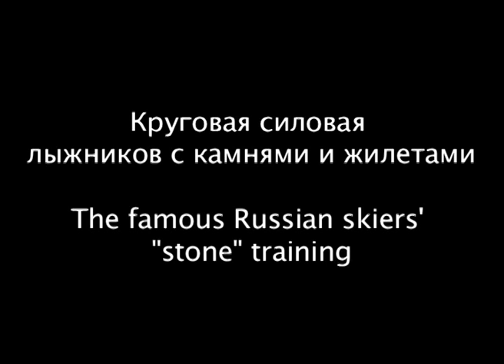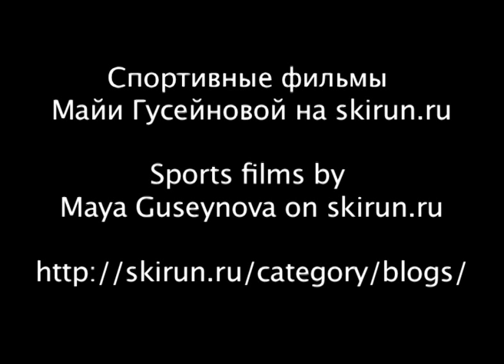Russian skiers' stone training Силовая лыжников с камнями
Круговая силовая сборной России по лыжным гонкам с камнями и жилетами. Группа Олега Перевозчикова: Вылегжанин, Морилов, Седов, Жмурко, Белов, Бессмертных, Турышев, Ретивых. Автор фильма: Майя Гусейнова. Фильмы о спорте Майи Гусейновой на skirun.ru
Белмекен, Болгария, 2011